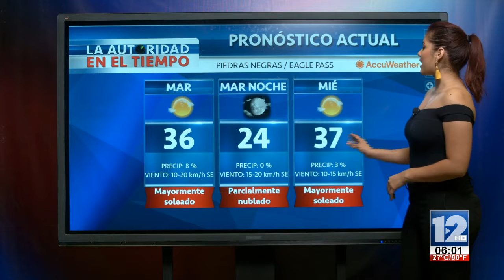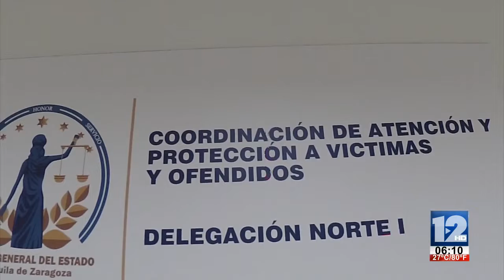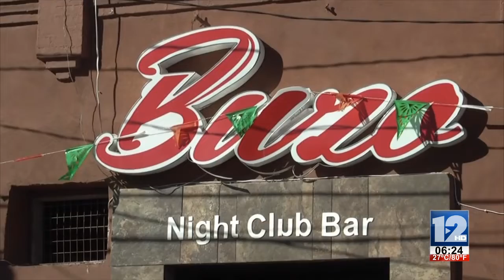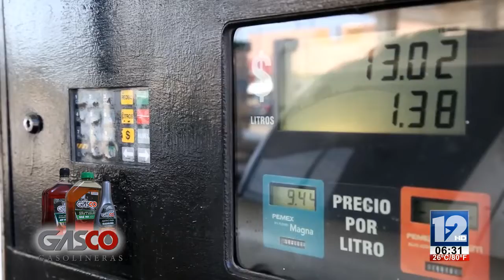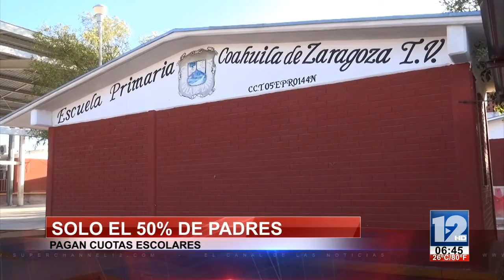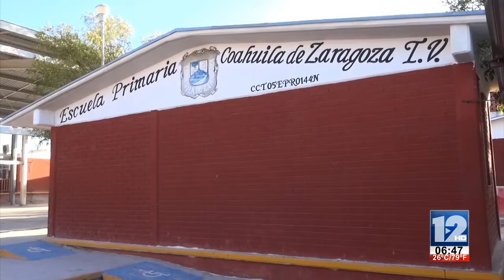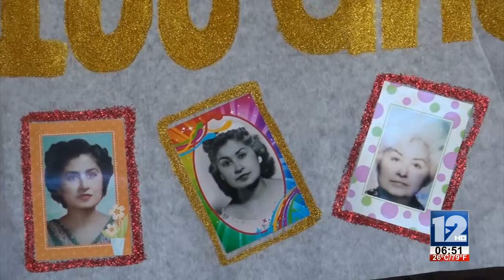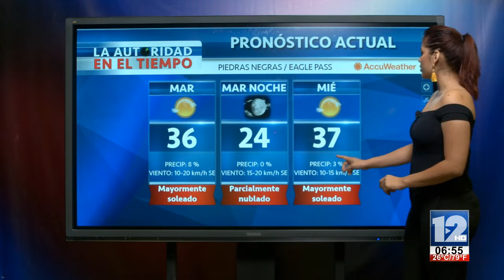TELEZÓCALO MATUTINO│24 DE SEPTIEMBRE DE 2019